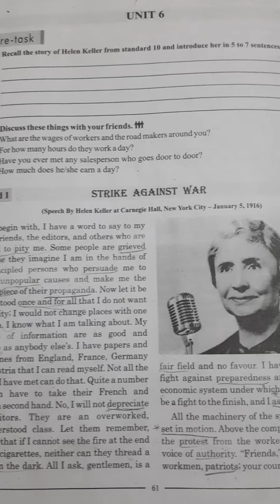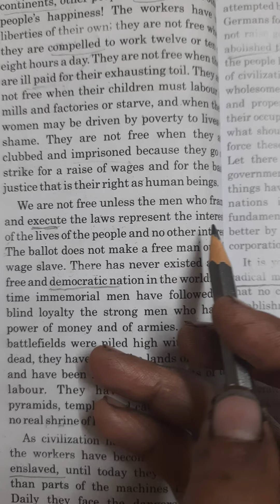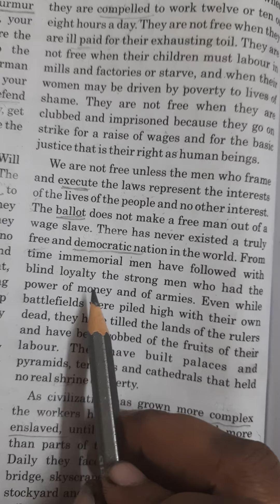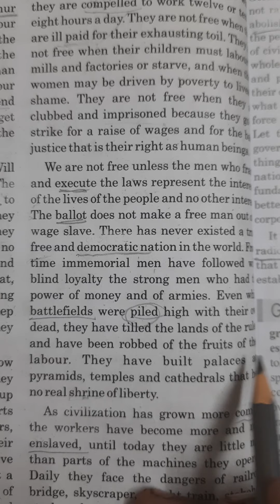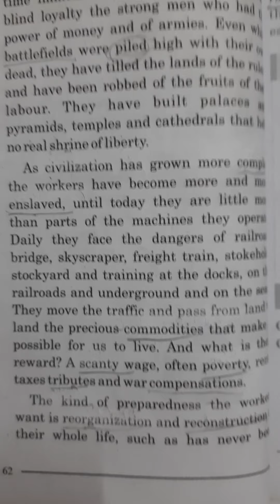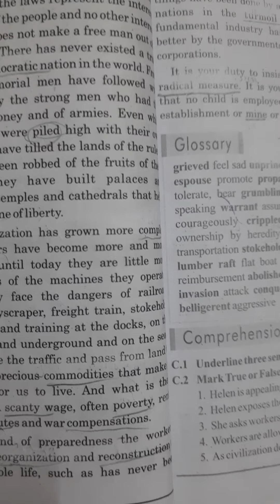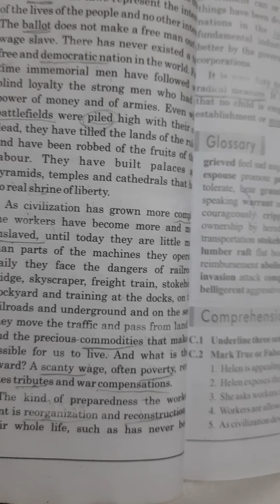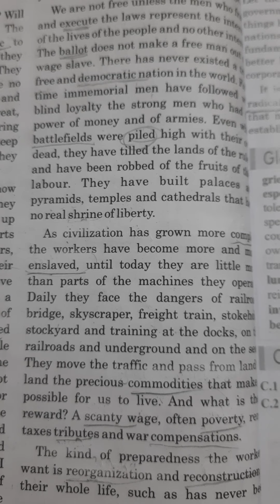Unit-6 Read-1 Strike Against War Part-4